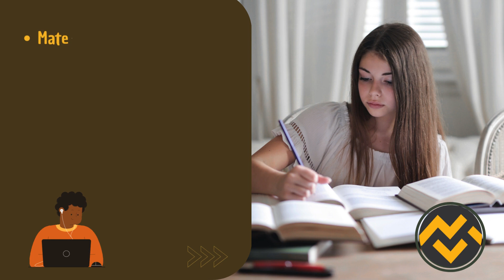Apostila FUNSAU MS 2024 Técnico de Laboratório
➔ Cadastre-se para receber atualizações de todos os concursos 2024. Adquira agora sua apostila para o Concurso da FUNSAU MS 2024 Técnico de Laboratório